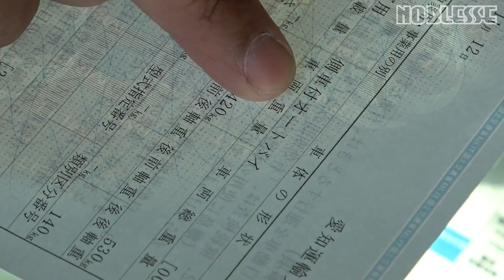【納車】ノブレッセ社長が購入したカンナムスパイダー トライク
ノブレッセ史上初！！Can-Amのトライクが納車されました！
今回納車されたのはBRP(ボンバルディア・レクリエーショナルプロダクツ)社製の
3輪モーターサイクル、「Spyder F3-S」。
待ちに待った納車に、社長もayaちゃんもテンション上がりっぱなし！
お店の方による取り扱い方法の説明や、実際に走行もしてみました♪
スタイルワゴン系エアロ業界初のカンナムスパイダー！
新ジャンル【三輪車】これからの企画動画もお楽しみに♪

●買ったお店
株式会社サッシュ

【BRP カンナム スパイダー】2輪免許不要でバイク感覚のトライクを買う！？